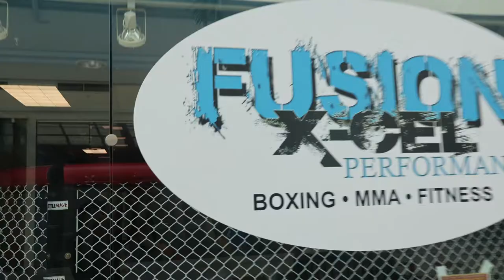Diary of Combat: Part 1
Fighter Kat "Lights out" Nelson is set to fight this weekend at Combat Night in Georgia.

  Kat putting the final touches on her game plan with Coach Julien Williams.
Pro fighter Bubba Scheffel working on his grappling with @ufc fighter Rodolfo Vieira